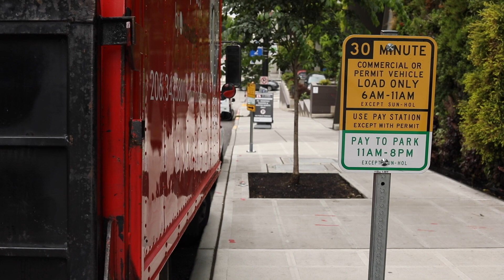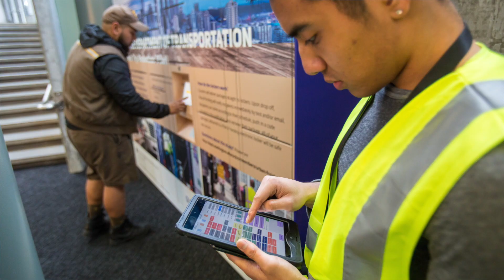Urban Freight Lab :: Our Impact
The Urban Freight Lab at the University of Washington brings together private industry, academic researchers, and public transportation agencies to solve urban freight management problems that affect all. This work is having a real impact here in Seattle and beyond. Here's how.

Featuring:
- Kelly Rula (New Mobility Lead, Seattle Department of Transportation)
- Brian Brooke (Director for Innovation and Performance, Sound Transit)
- Chris Eaves (Senior Civil Engineer, Seattle Department of Transportation)
- Mike Estey (Manager of Parking and Curbside Management, Seattle Department of Transportation)